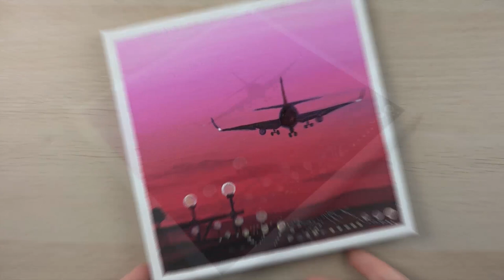Daily challenge #41 | Acrylic Painting | Airplane & Airport Landscape | Step by Step